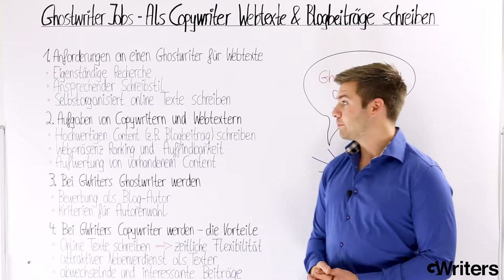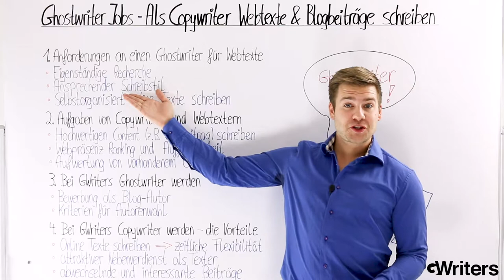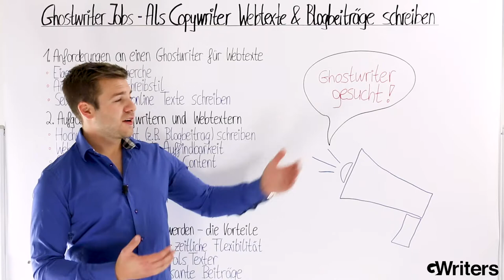Ghostwriter Jobs - Als Copywriter Webtexte und Blogbeiträge schreiben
In diesem Video erklären wir Euch alles zu alternativen Ghostwriter Jobs in denen Ihr Webtexte und Blogbeiträge für unsere Ghostwriting-Agentur schreibt. Dabei werden die Anforderungen und Aufgaben in diesem Bereich genannt und die Bedingungen, um als Ghostwriter für Webtexte und Blogbeiträge bei GWriters tätig zu werden. Darüber hinaus gehen wir auch noch auf die attraktiven Vorteile und Potentiale ein, die ihr als Ghostwriter bei GWriters habt.